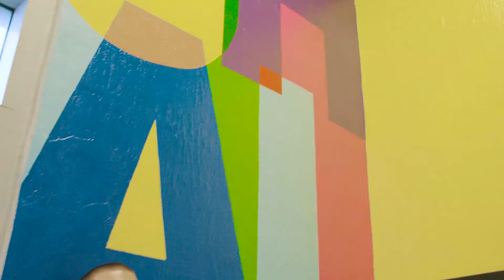TYPOE's installation of "Celebration" for our MBJCC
Typoe (b. Miami, 1983) is a Jewish Cuban-American, multidisciplinary artist whose practice plays upon a given situation or environment. Often working with bright colors, bold shapes, and popular culture iconography, in this installation, "Celebration", the artist's focus is addressing positivity, nostalgia, and the celebration of life. What once was a transitional space connecting two floors, is now a journey to bring immense joy and exploration.

"Stepping through this sky, surrounded by fields of color, I want everyone to remember their childhood and those key moments when their imagination had been ignited".

Caroline & Howard Draft
Brad & Beryl Gross
Kathy & Steven Guttman

Arts & Culture Gallery Chairs:
Karen Boyer, Mindy Solomon
With Committee Co-Chairs Holly Levy, Linda Schechter Mytyl Simancas-Bister and Audrey Weiner